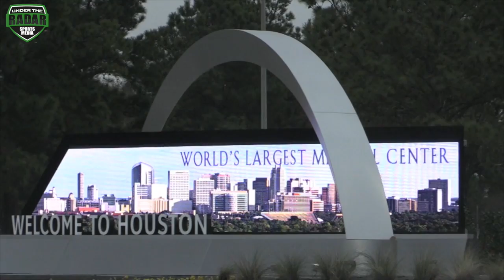The Nike Opening Regionals 2017 | Houston TX | 🔥🔥 Wr v Dbs - 1v1s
The Opening Regionals 2017 | Houston TX | WR v DBs - 1v1s 🔥🔥